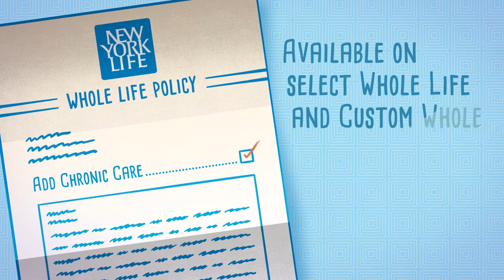New York Life Insurance